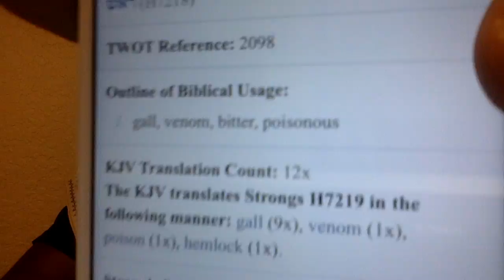FALSE PROPHETS VS MEN OF THE LORD pt 2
REPENT